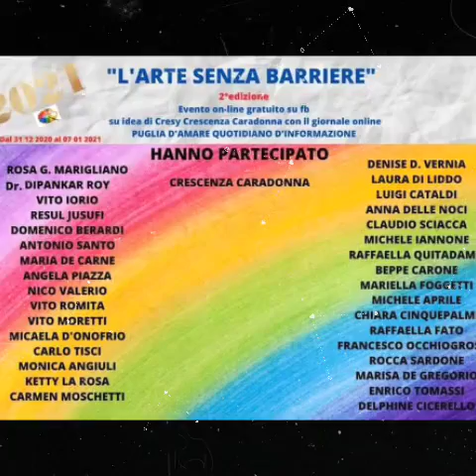"L'ARTE SENZA BARRIERE 2°edizione"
Evento Mostra on-line Artistica a cura di Cresy Crescenza Caradonna